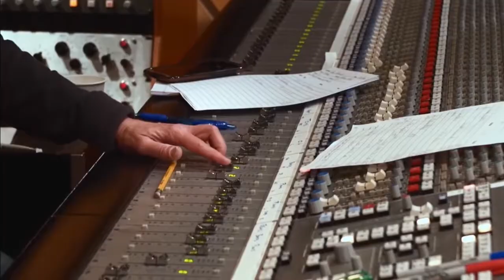KU Presents! 2017 - 2018 Season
Kutztown University Presents! its 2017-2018 Performing Artists Series.